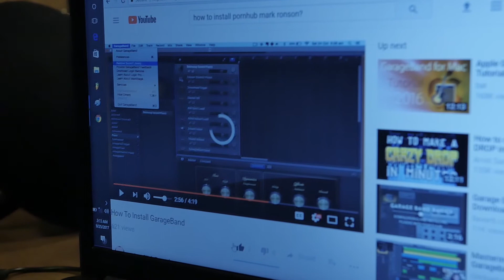Booth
directed, photographed, and edited by Johnny Regep

starring Hunter Hawthorne and Nick Letourneau